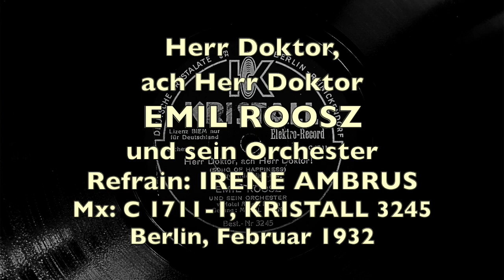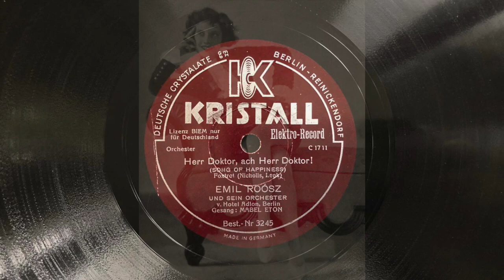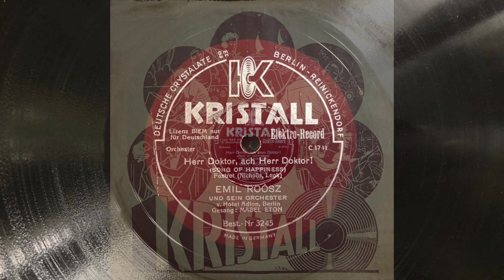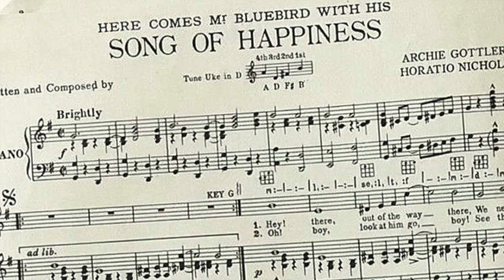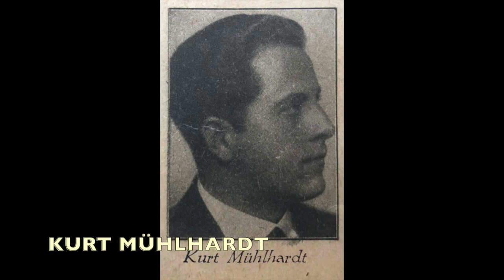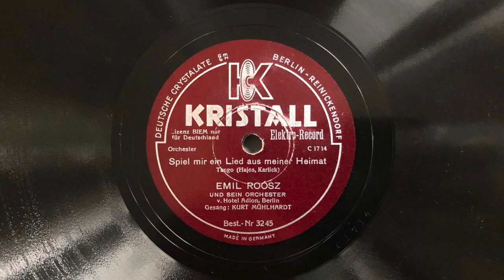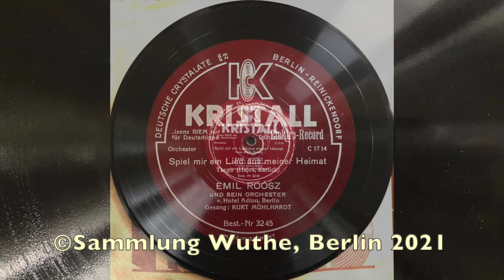EMIL ROOSZ - IRENE AMBRUS: Herr Doktor, ach Herr Doktor - Spiel mir ein Lied 1932 Berlin Danceband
a) Herr Doktor, ach Herr Doktor (Nicholls/Lenk)
     EMIL ROOSZ und sein Orchester vom Hotel Adlon, Berlin
     Refrain: MABEL ETON (IRENE AMBRUS)
     Mx: C 1711-1, KRISTALL 3245
     Berlin, Februar 1932
b) Spiel mir ein Lied aus meiner Heimat (Fiorito)
     Refrain: KURT MÜHLHARDT
     Mx: C 1714, KRISTALL 3245
     Berlin, Februar 1932

Der ungarische Geiger EMIL ROOSZ trat ab Ende der Zwanziger Jahre in wechselndem Musikstil mit einer Bandbreite von ungarischer Volksmusik und Salonstücken, Unterhaltungsmusik bis hin zu moderner Tanzmusik sowohl in Berlin als auch in Budapest auf. Für das Label KRISTALL machte er regelmäßig Aufnahmen mit verschiedenen Sängern, darunter auch die Revue-Schauspielerin IRENE AMBRUS unter Pseudonym MABEL ETON.

Engagements im legendären Hotel Adlom, beim Rundfunk und im Hotel Excelsior und im Tanzpalast "Moka Efti" verhalfen ihm zu europaweiter Popularität.